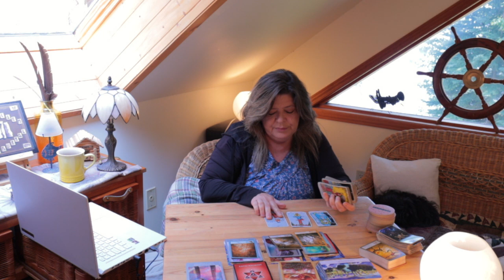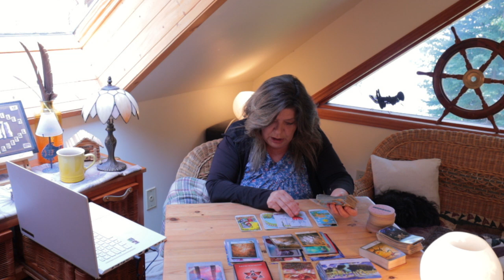GEMINI THEY JUDGED THIS EMPRESS/HIGH PRIESTESS BCUZ THEY WERE SPIRITUAL. THOUGHT THEY WERE THE DEVIL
PERSECUTED A DIVINE BEING FOR HYPOCRISY